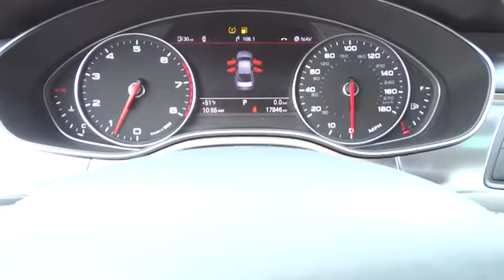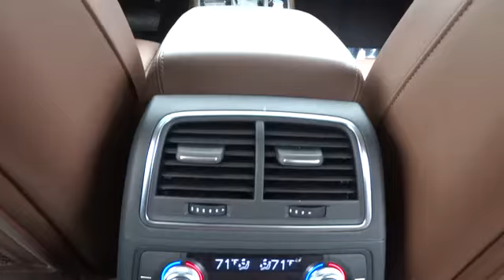2012 Audi A6 used, Long Island, Huntington, East Northport, Plainview, NY AU4754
2012 Audi A6 3.0 Prestige - Stock#: AU4754 - VIN#: WAUBGAFC1CN005448

363 E. Jericho Turnpike

AUDI CERTIFIED, AUDI SIDE ASSIST, CLEAN CARFAX, FULL LED LIGHTS, NAVIGATION, ONE OWNER!!, And PRESTIGE MODEL. This is the frosting on the cake. $ $ $ $ $ I knew that would get your attention! Now that I have it, let me tell you a little bit about this good-looking and luxurious 2012 Audi A6. This plush A6, with grippy AWD, will handle anything mother nature decides to throw at you during one of her bad days at work.